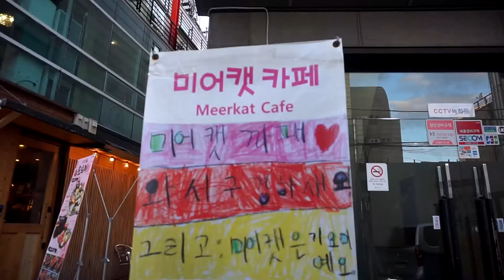MEERKAT FRIENDS CAFE | HONGDAE | SEOUL ADVENTURES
HEY GUYS,
This past week our friend was in town visiting so we took him to all sorts of places & we couldn't possibly let him leave South Korea without experiencing a unique animal cafe. So with many options to choose from, he chose the meerkats!! I don't blame him, their adorable!!
The cafe also had a little kangaroo but not really a kangaroo lol, raccoon, cats, foxes, and a genet! for 10,000 won it was an awesome experience and we even got some 1 on 1 time with the little meerkats :)
I hope you guys enjoy and def check out Meerkat friends if you're ever in Hongdae!!

HOW TO GET THERE:
**Since we live in Songtan, we took the bus to Nambu station and then the subway to Seoul National university of education and then we proceeded with the directions down below :)

Take Line 2 (the green line) to Hongik University Station and walk out exit 9. Walk down one block until you get to the major intersection, cross the street and turn left. Walk down three blocks and turn right when you see the pharmacy after the Lotteria. Go up the alleyway and make a slight left. You’ll see it on your right. (Or you can just be lazy and type in Sang Sang Puppy Cafe in Google Maps. It’s right next door.)

Address:  19-12 Wausan-ro 21-gil, Mapo-gu, Seoul (3rd floor)

마포구 와우산로21길 19-12 (3층)

Hours: 12 pm – 9:45 pm